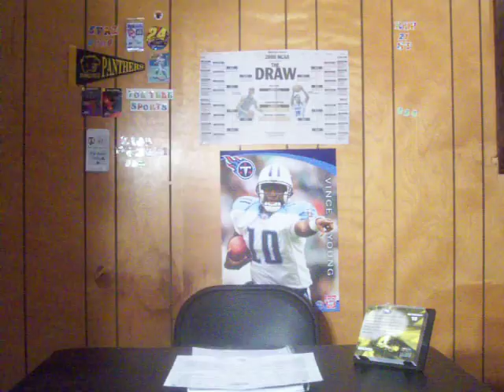West Region picks